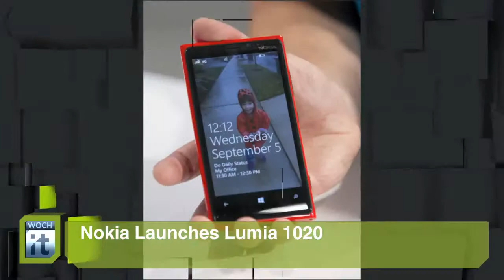Technology News - Nokia_S New Camera Is Not Alone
chinis tecnology. cesar tecnology r. technology transfer. alien engine tecnology. educational technology. delhi technological university. kids 80 tecnology. ...